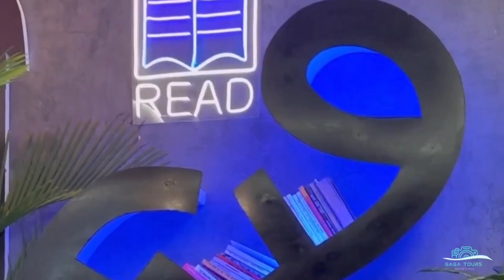In the Land of Giants: A Maasai Mara Safari Experience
Step into the wild with us on this exhilarating journey from Nairobi's JKIA Airport to the renowned Maasai Mara National Reserve in Kenya. This snippet captures just a glimpse of the extraordinary safari experience awaiting you with Gaga Tours.

Join me and our delightful guests from Frankfurt, Germany, as we embark on a 3-day, 2-night adventure in the iconic Maasai Mara. Renowned as Kenya's flagship wildlife destination, it stands as one of the premier safari spots globally. Prepare to encounter the famous Big Five, witness the spectacular wildebeest migration, and soar high above the savannah on unforgettable air balloon safaris.

This is more than just a safari; it's an immersion into nature's grandeur and Kenya's rich wildlife heritage. Let Gaga Tours turn your safari dreams into breathtaking reality.